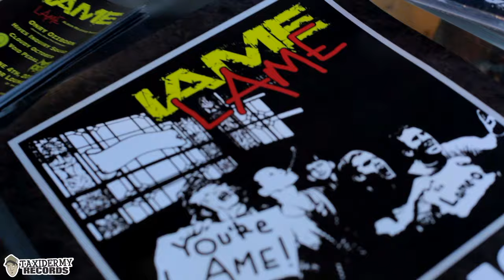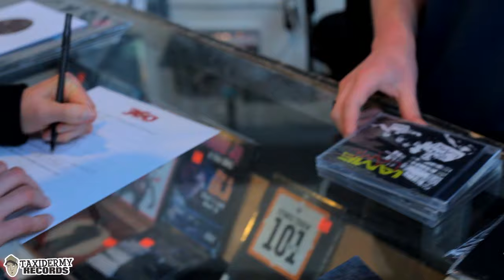IAME - It's Not Always Pretty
Directed by Phillip Haleen
Raoul Duke Productions

"It's Not Always Pretty" from IAME's album "Lame" (May 31st, 2011). Produced by Smoke M2D6 of Oldominion.